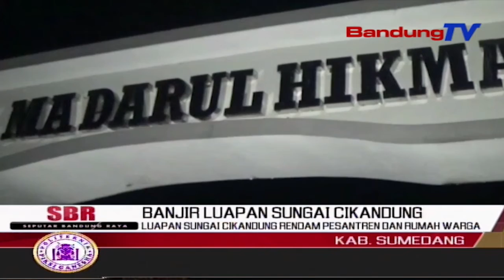Luapan Sungai Cikandung Rendam Pesantren Dan Rumah Warga | SBR | BANDUNGTV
SBR | BANDUNGTV | IRVAN RAMANDA | Hujan Yang Mengguyur Sumedang Pada Selasa Sore, Membuat Sungai Cikandung Yang Berada Di Kecamatan Tanjungkerta Meluap.  Akibatnya Sejumlah Rumah Warga Serta Pesantren Terendam Banjir.